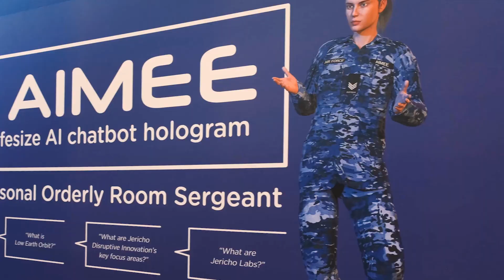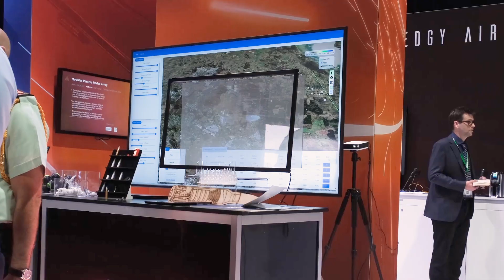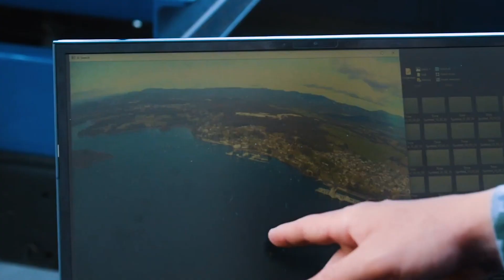Air Force's Jericho disruptive innovation at work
The Royal Australian Air Force's Jericho disruptive innovation team attended the Air & Space Power Conference 2022 in Canberra to showcase its work, share ideas and encourage Air Force personnel and Defence industry to jump on board and achieve world-class technology.

Air & Space Power Conference 2022 featured an Innovation Expo aimed at connecting cutting-edge research and innovation from Defence, research institutions, academia, start-ups and industry with key innovators and stakeholders.

Air & Space Power Conference 2022 also allowed senior representatives from the private and public sector to examine the growing interdependence between the national, military and industry air and space sectors in order to understand potential threats and emerging opportunities.

V20221306